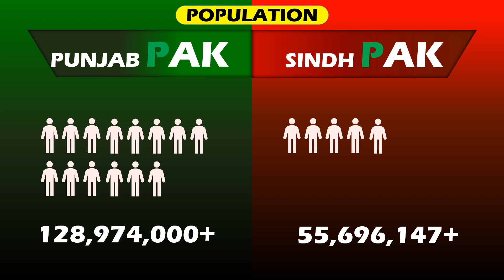Sindh vs Punjab (Pakistan) Comparison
In this video, we explore the fascinating comparison between Sindh and Punjab, two of Pakistan's most significant provinces. We'll dive into key metrics such as population, density, GDP, PPP, GDP per capita, area, forest cover, economic performance, poverty levels, and religious demographics. Join us as we uncover the distinct characteristics and challenges faced by each province, providing a comprehensive understanding of their contributions to Pakistan's overall landscape.

Sindh vs. Punjab: A Comprehensive Comparison of Population and Economy"
Dueling Provinces: Sindh vs. Punjab – Stats That Matter
Sindh and Punjab: A Tale of Two Provinces – Population, Economy, and More!
Comparative Insights: Sindh vs. Punjab in Population, Economy, and Culture
Punjab vs. Sindh: Unveiling the Facts on Population, Economy, and Diversity
Sindh and Punjab: A Deep Dive into Population, GDP, and Living Standards
Understanding Sindh and Punjab: A Side-by-Side Analysis of Key Metrics
Provincial Showdown: Sindh vs. Punjab – Exploring Population, Economy,and Religion